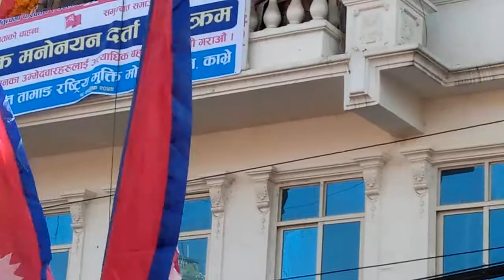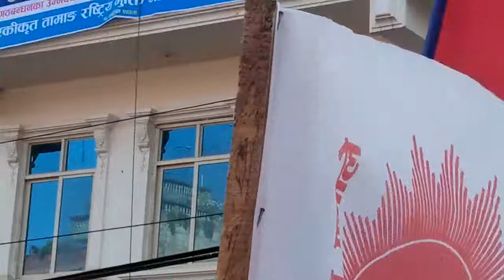माओवादी नेता लालध्वजले काँग्रेसी उम्मेदवारहरुलाई उम्मेदवारी फिर्ता लिन आग्रह गर्दै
काभ्रेका माओवादी नेता लालध्वजले काँग्रेसी उम्मेदवारहरुलाई उम्मेदवारी फिर्ता लिन आग्रह गर्दै यसो भने । (Laldhoj)